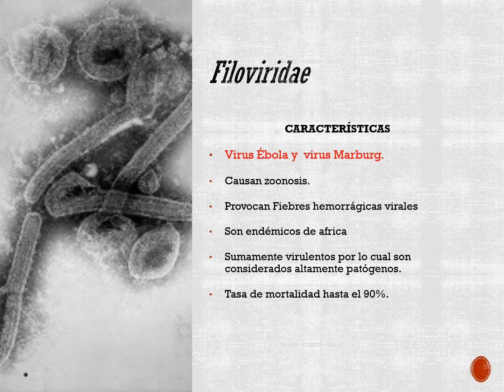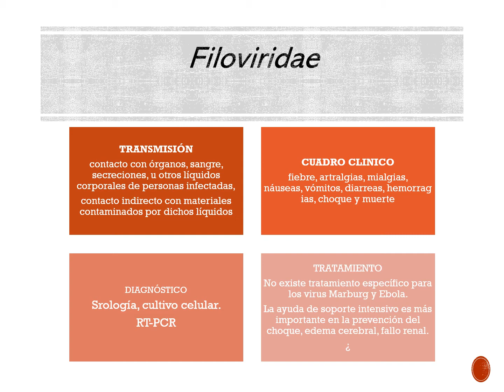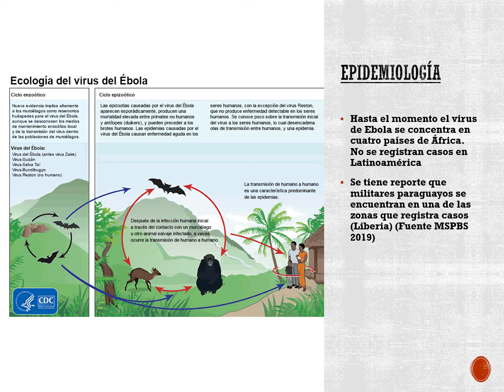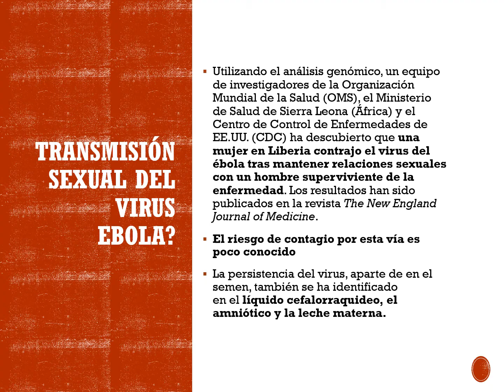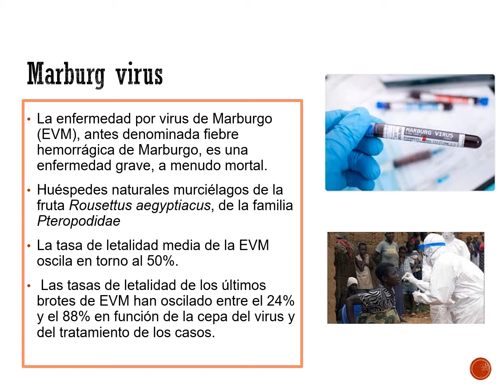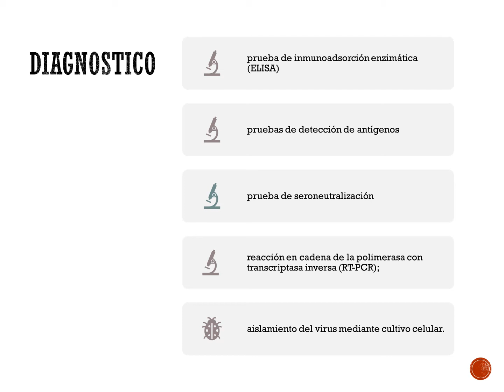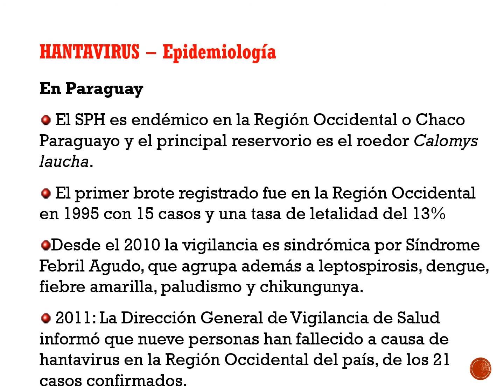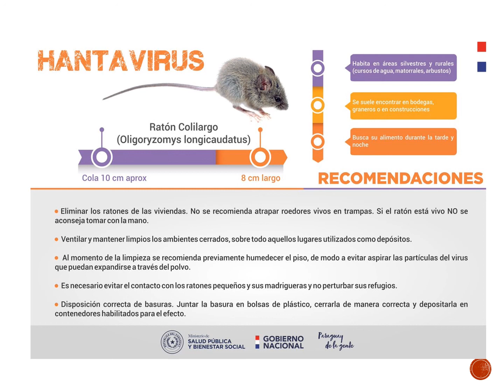CLASE N° 29: Filovirus y Hantavirus.